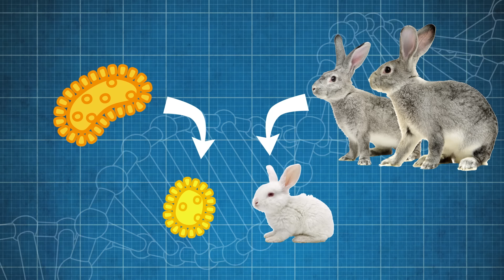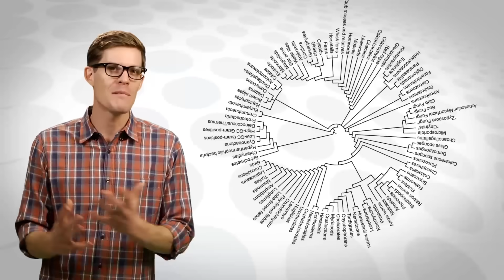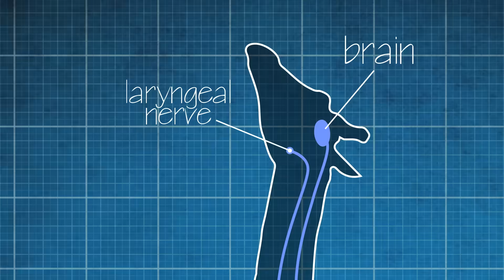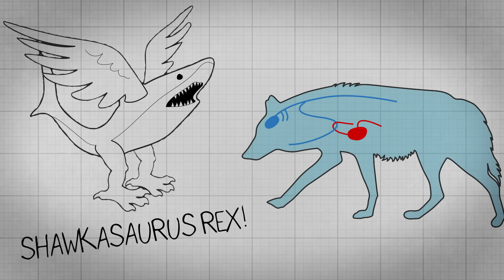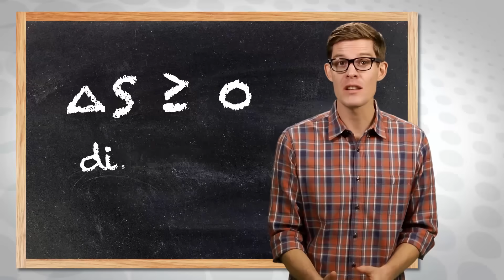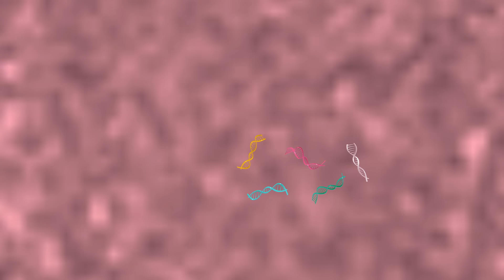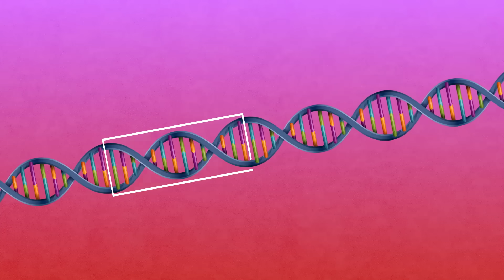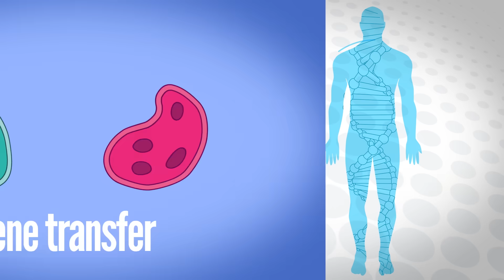The 12 Days of Evolution - Complete Series!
All 12 days… in ONE video!
Prefer the individual videos?
↓ More info and sources below ↓

I *highly* recommend these books:

“Undeniable” by Bill Nye
“Why Evolution Is True” by Jerry Coyne

Don’t miss a single one of our 12 Days of Evolution!

Darwin illustration credit: Nicku / Shutterstock